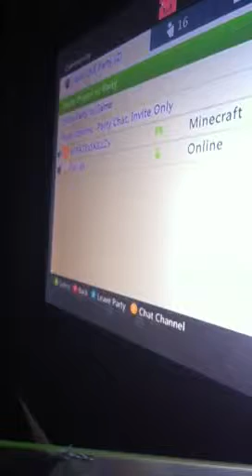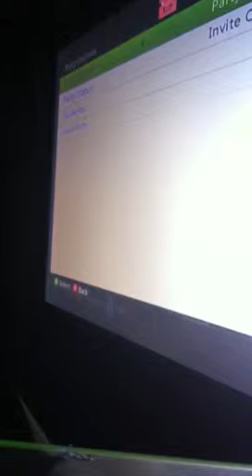Minecraft Hidden Area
usually my friend and i were just mining for diamond but found something very wierd